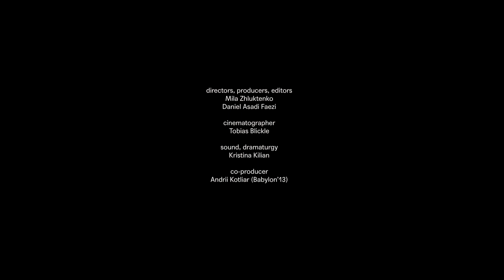Waking Up in Silence - trailer (Original)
Прокидаючись у тиші, реж. Міла Жлуктенко, Даніель Асаді Фаезі, 13’

A former Wehrmacht barracks now serves as a refugee camp for people from Ukraine. Waking up in silence accompanies the children on their journey, where their own history intertwines with that of the barracks. A moment between past and future, war and silence, departure and arrival, which paints a portrait of Germany’s past and present through the eyes of its young protagonists.

Колишня військова казарма Вермахту нині слугує табором для біженців/-ок з України. Фільм «Прокидатися у тиші» супроводжує дітей на шляху, де їхня власна історія переплітається з історією казарми. Це мить між минулим і майбутнім, війною та тишею, відʼїздом і прибуттям, яка змальовує портрет німецького минулого та майбутнього очима молодих героїв та героїнь фільму.

Якщо вам сподобалася відео, поділіться, будь ласка, зі своїми друзями в соц. мережах і пишіть свої коментарі!

ОКО - International Ethnographic Film Festival - об'єднання кінематографістів і обивателів, це свято етнографічного і антропологічного документального і не тільки кіно, де можна побачити і відчути щоденне серцебиття малих і великих народів, спільнот, жителів сіл і городян. Разом з тим це і платформа, де кінематографісти і фольклористи, етнографи можуть дізнатися один одного краще, поділитися ідеями і, можливо, домовитися про майбутню спільну роботу.